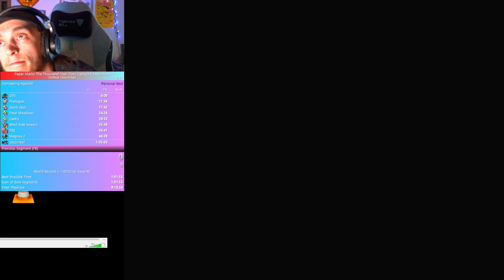TTYD - Defeat Gloomtail 1:04:36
Really bad run that got saved by the risky strats (WhatTicking).